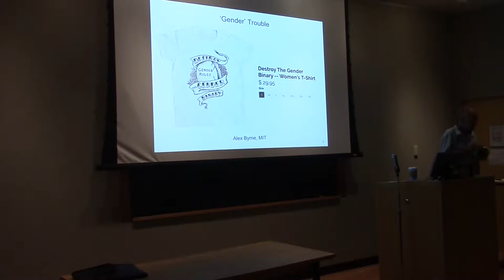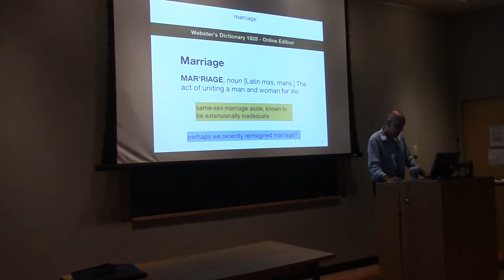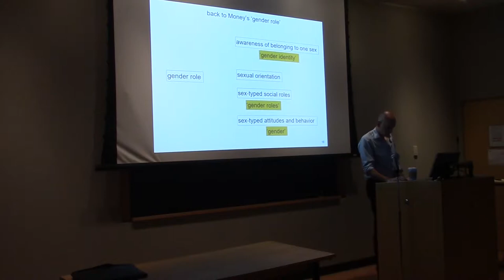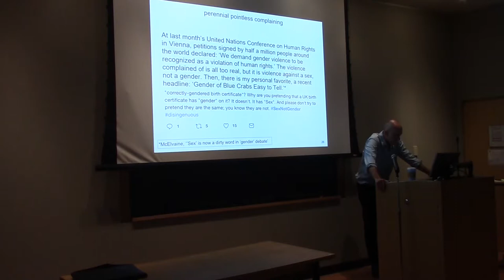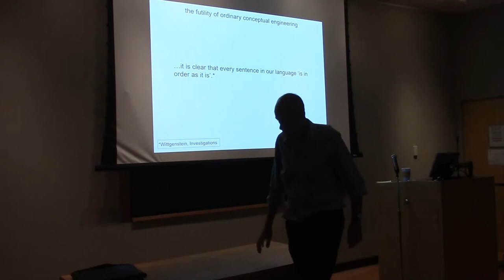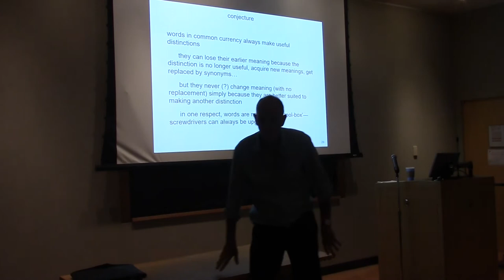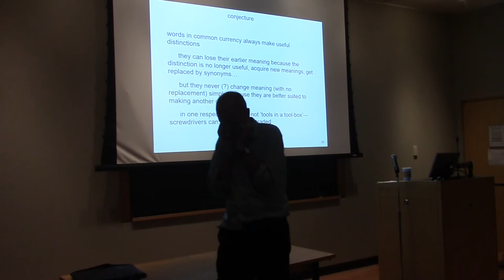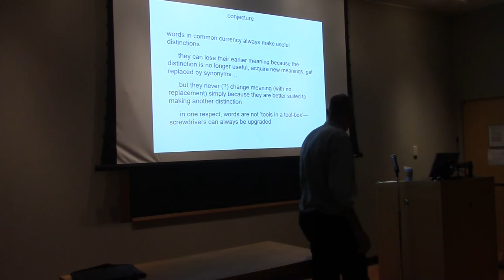FCE Conference // Alex Byrne, "‘Gender’ Trouble"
The Foundations of Conceptual Engineering Conference
Generous support provided by New York University's New York Institute of Philosophy and by University of Oslo's Project ConceptLab.

Prof. Alex Byrne (Massachusetts Institute of Technology)
"'Gender' Trouble"

Abstract:
A real-life example of conceptual engineering is the attempt to make ‘gender’ more than a synonym of ‘sex’, starting in the 1950s and 60s with the sexologist John Money and the psychoanalyst Robert Stoller, and continuing with various feminist writers in the 1970s and 80s. ‘Gender’ thus provides an interesting case study of how conceptual engineering works in practice. As the paper will recount, things did not go quite according to plan. Some wider morals will be tentatively suggested.